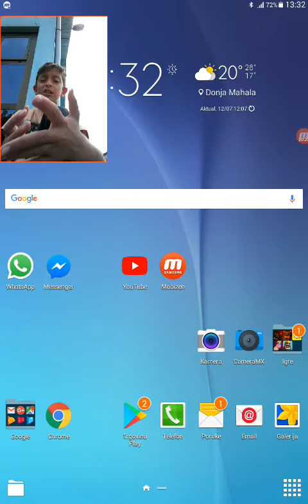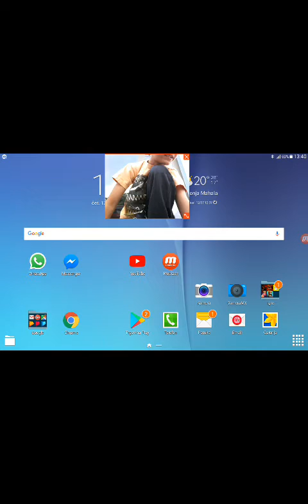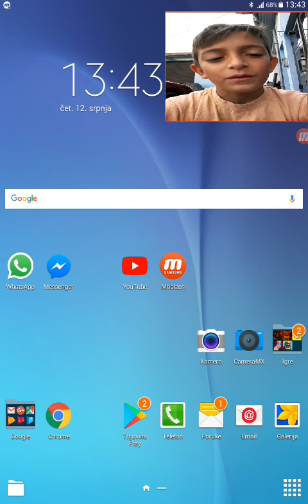Pobjediosam fnaf 4 five night ad freddy